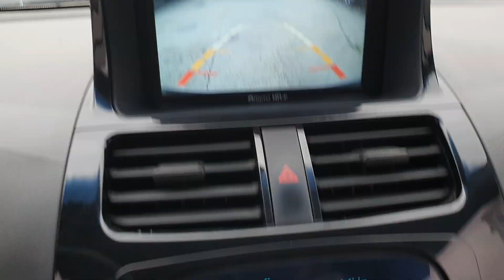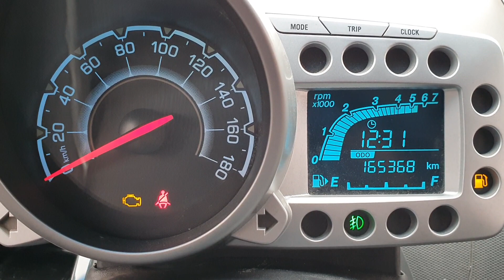2012 CHEVROLET SPARK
2012 CHEVROLET SPARK